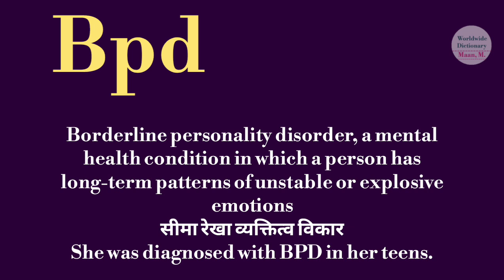BPD meaning l meaning of bpd l bpd ki full form kya hoti hai l bpd ka kya matlab hota hai l vocabula